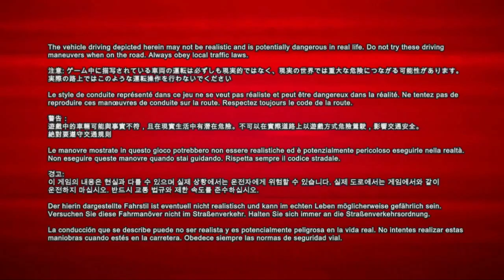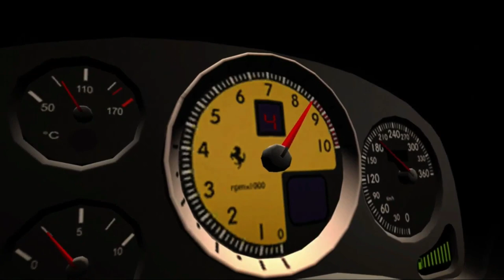PGR 3 Carriera 3° e 4° Gara New York con Lamborghini Diablo GT no volante Full HD